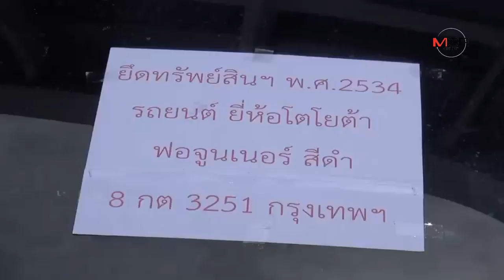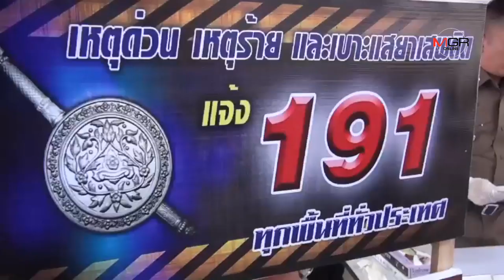ยึดยาบ้ากว่า 2 แสนเม็ดเครือข่าย“เสี่ยหนุ่ม แอพพิเคชั่นไลน์ ต๊กโกวคิ้วป้าย”